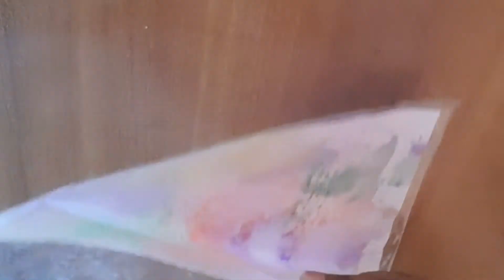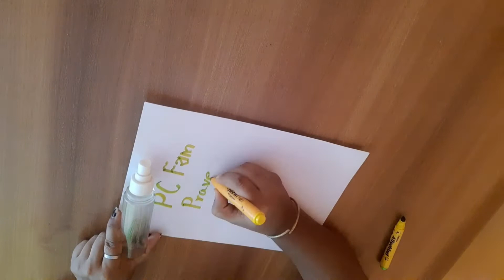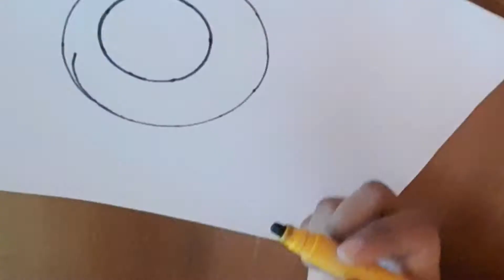Reviewing or testing viral 5 minutes craft | Praveena Chinnu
Hi guys in this video we are gonna test out or review 5 minutes craft (a world wide youtube channel with more than 8 million subscribers)

If you want me to test some other hacks let me know in comment section so that I can try those hacks for you.